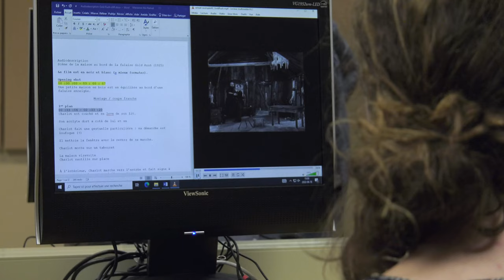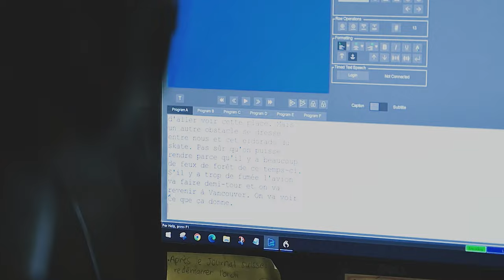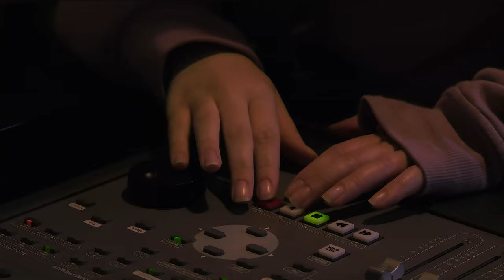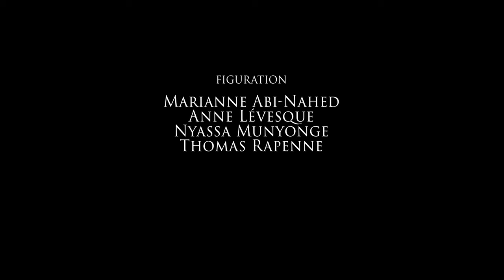Formation en médias inclusifs (Université de Montréal)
Vidéo promotionnelle de la Formation en médias inclusifs offerte par le centre de développement professionnel PRAXIS (Université de Montréal) et développée par le Laboratoire CinéMédias sous la direction de Santiago Hidalgo et Caroline Martin.